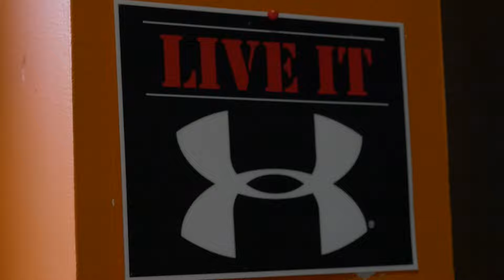ATP Evolution Saturday Morning Class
Our new Saturday morning class. Led by trainer Joe Craig.